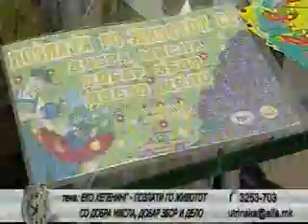TOSE-EKO HEPENING KAJ FONTANATA NA TOSE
EKO HEPENING -POZLATI GO ZIVOTOT SO DOBRA MISLA,DOBAR ZBOR I DELO KAJ FONTANATA NA TOSE-RAZGOVOR